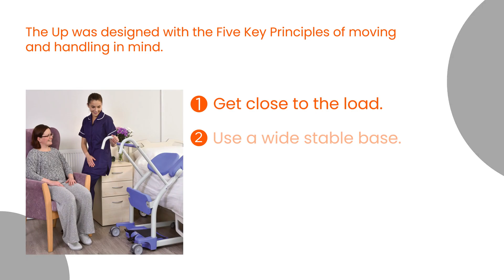Oxford Up 200 - Who is the Intended User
The Oxford Up 200 is a uniquely designed manual stand-aid and transfer device, suitable for those who require assistance when standing but can contribute effort to the process.

By encouraging user participation, the Oxford Up 200 can play a supportive role in patient rehabilitation, function, and independence.